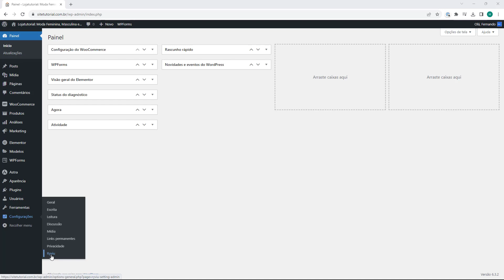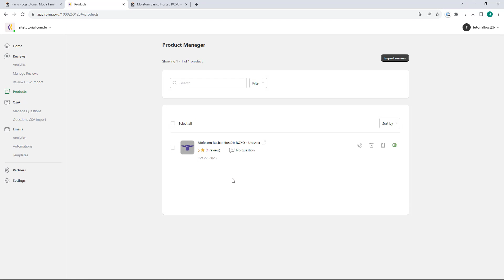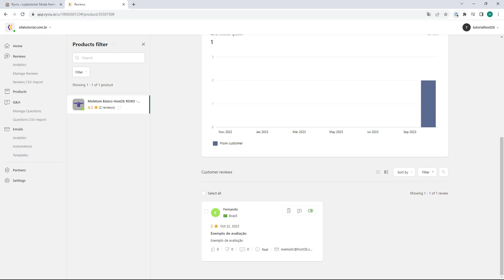DELETAR AVALIAÇÕES WORDPRESS 2024